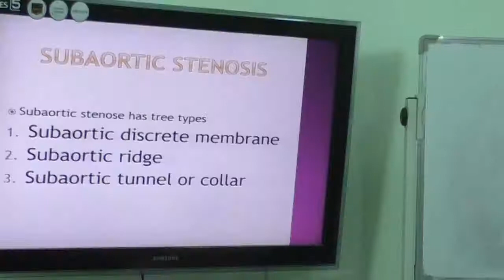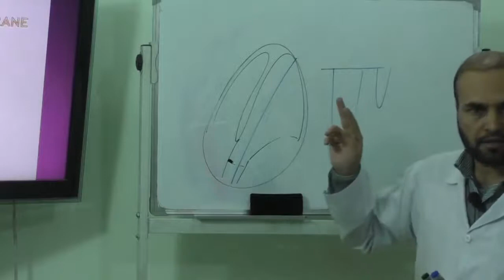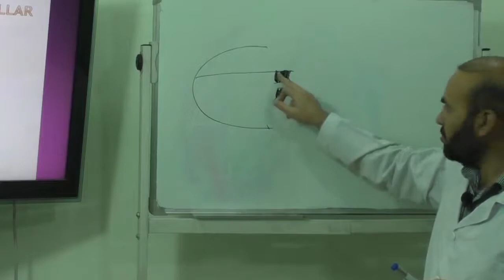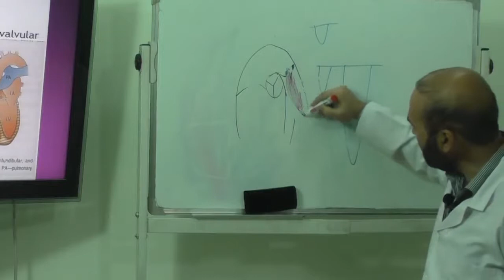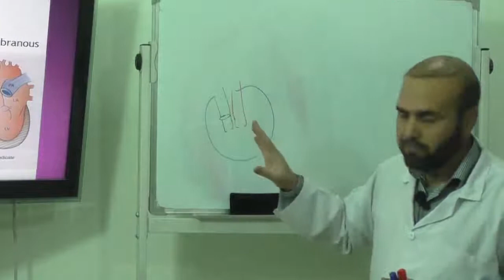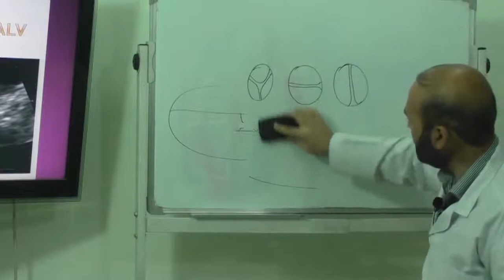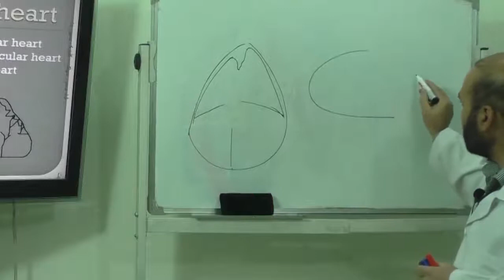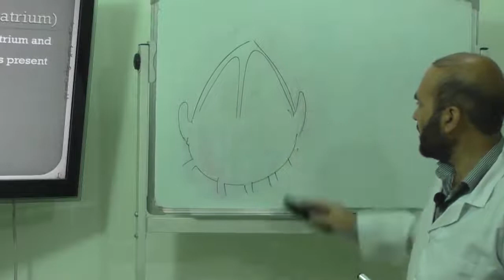Sahak Echocardiography Lecture Sub And Supra Valvular Stenosis 68